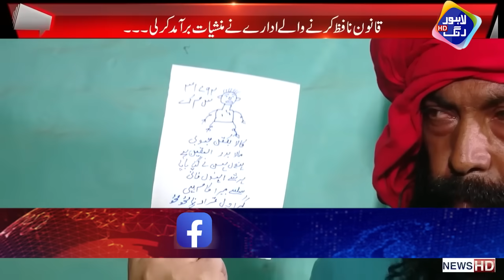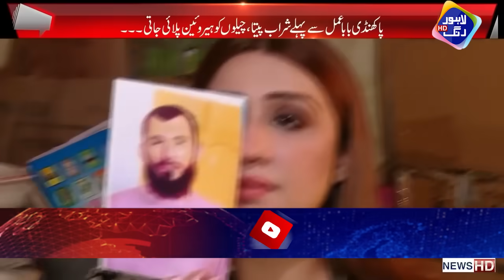Allah Muaf Kary! Aisay Kon Krta Hai | Lahore Rang